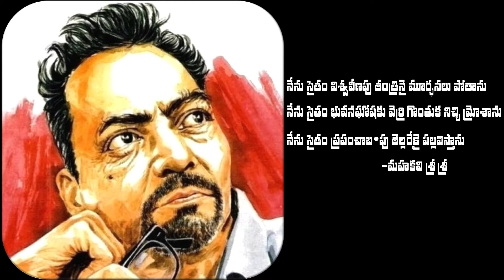రుద్రవీణ చిత్ర సమీక్ష | Rudraveena movie Review | Sitara | RKSS Creations.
రుద్రవీణ చిత్ర సమీక్ష Rudraveena Movie Review Video in Sitara from RKSS Creations.

సినిమాలు రెండు రకాలు – మనస్సుకు హత్తుకునేవి, మదిని మెలిపెట్టేవి.
రుద్రవీణ మొదటి కోవకు చెందిన సినిమా. చిరంజీవి, బాలచందర్, ఇళయరాజా, గణేష్‌పాత్రో, సిరివెన్నెల వంటి హేమాహేమీల కలయికలో వచ్చిన క్లాసిక్ మూవీ. మహరాష్ట్రలో రాలెగావ్‌సిద్ధి అనే గ్రామాన్ని సంస్కరించిన అన్నాహజారేని, ఆంధ్రదేశంలో ఒక ఐ.ఏ.యస్ అఫీసర్ సాధించిన విజయాన్ని స్ఫూర్తిగా తీసుకొని అల్లుకున్న కథ. ప్రఖ్యాత సంగీత విద్వాంసుడైన బిలహరి గణపతిశాస్త్రి తనయుడిగా జన్మించి, ఓ వైపు సాంప్రదాయరీతులలో సంగీతాన్ని అభ్యసిస్తూ, మరో వేపు సమాజంలోని అపసవ్య ధోరణులకు ఆవేదన చెందుతూ, అటు తండ్రిని ధిక్కరించలేక, ఇటు అంతఃకల్లోలాన్ని అణుచుకోలేక సతమతమవుతూ చివరికి తెగించి తిరుగుబాటు చేసి నవసమాజ నిర్మాణం వేపు అడుగులు వేసి, సామజిక చైతన్యం తీసుకొచ్చిన యువకుడి చరిత్రే  రుద్రవీణ.